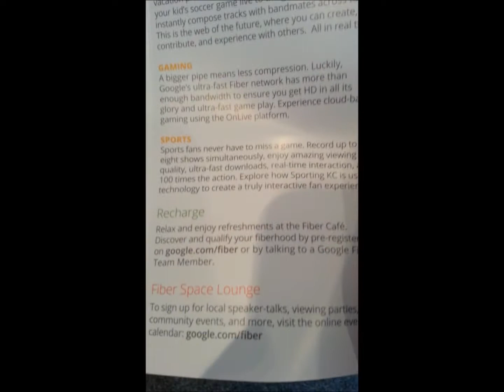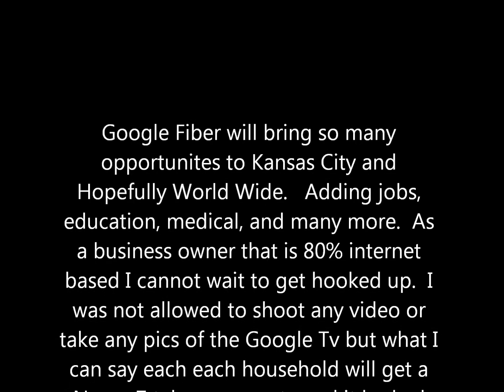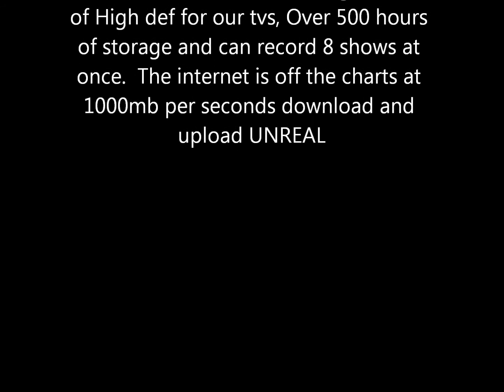Tour of Google Fiber in Kansas City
Cannot wait until Fiber is installed here in Kansas City